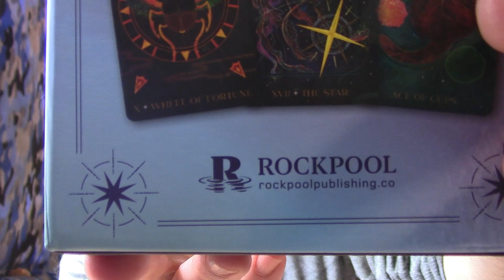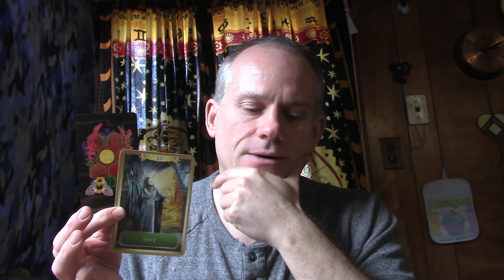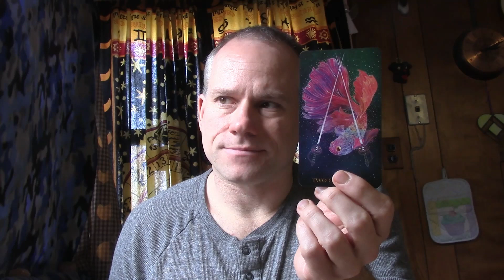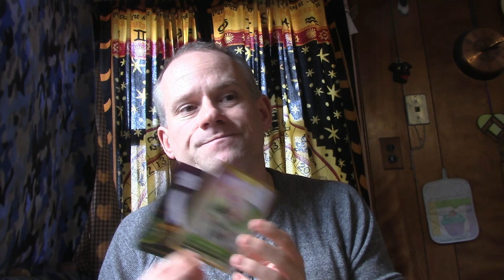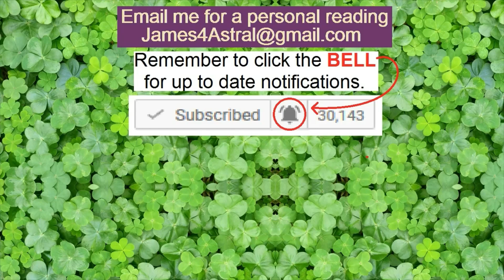Capricorn - Is This For YOU ?